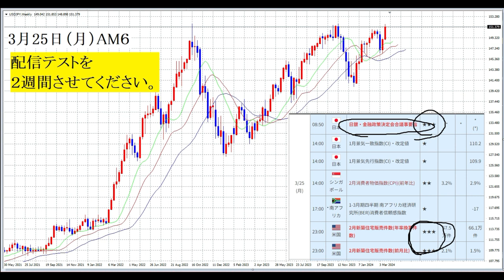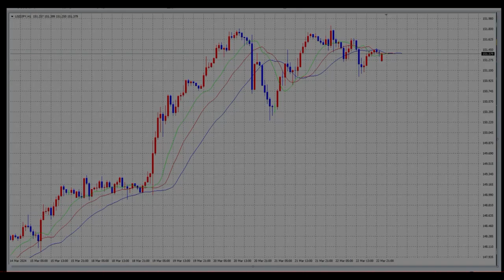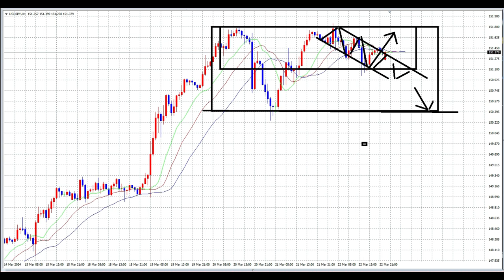【FX】FXオリガルヒの試験配信のお知らせ。